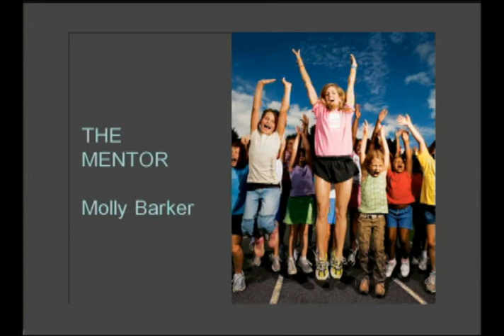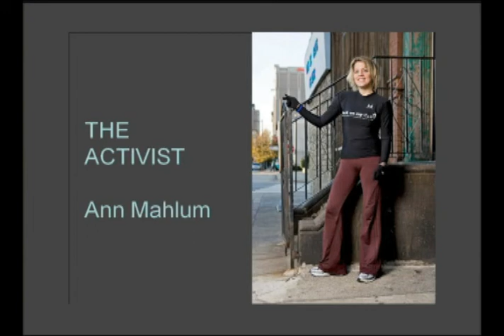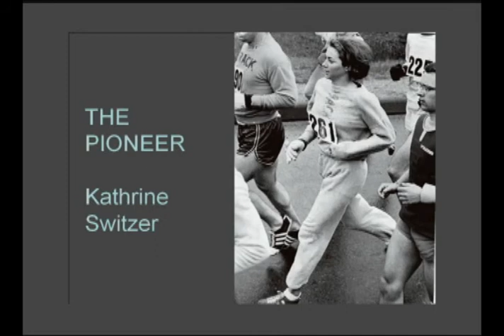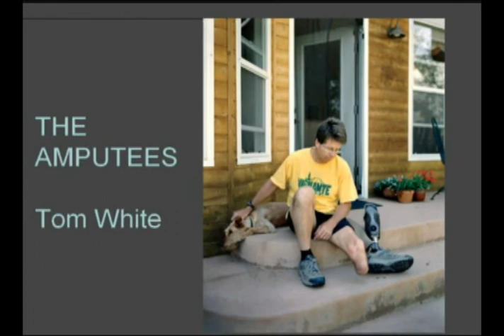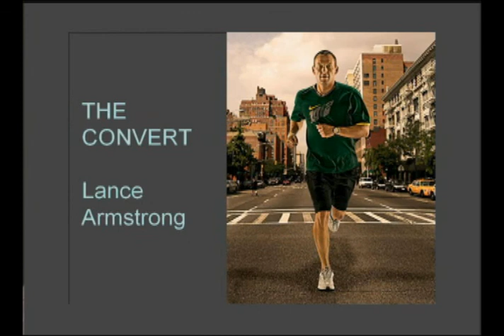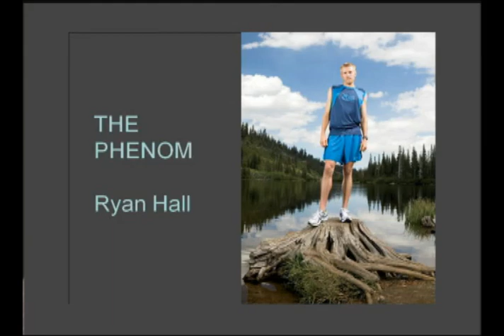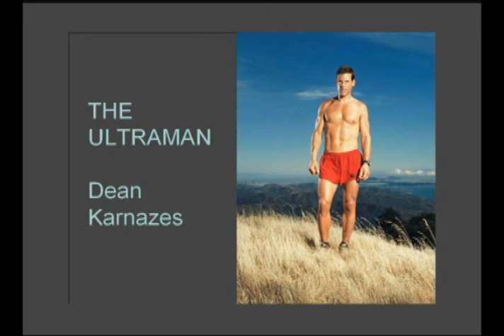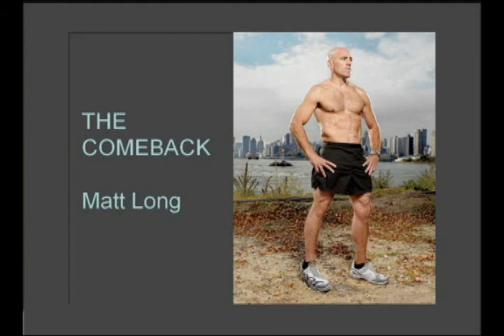Running Into Remarkable People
Williams College Alumni Reunion 2009 talk by David Willey, Class of 1989, editor of Runners World. Running means different things to different people. In its most universal sense, Willey believes running is about transformation and overcoming adversity.